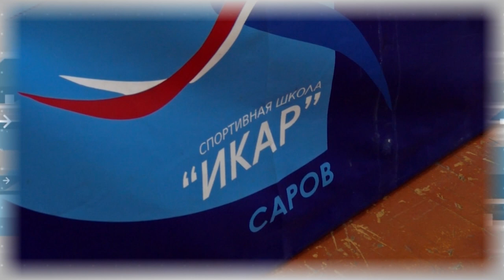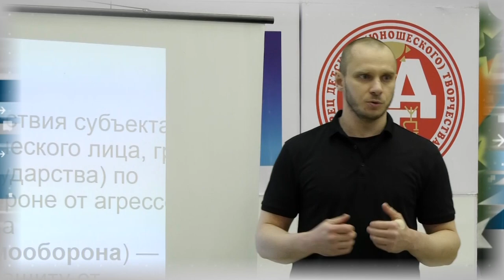Дополнительное время 12.06 - 16.06.